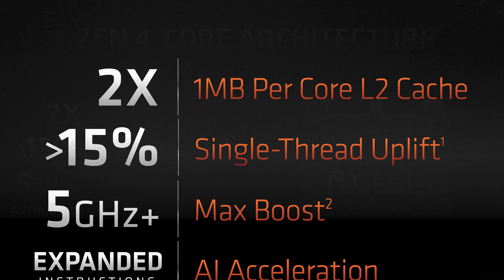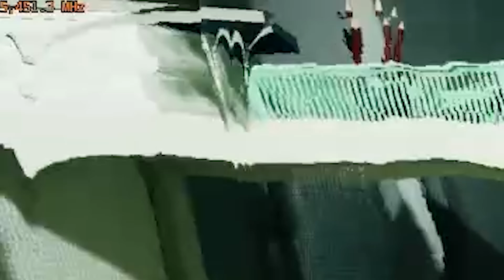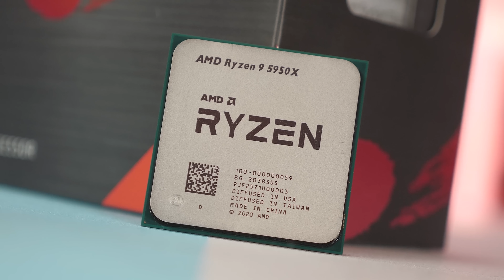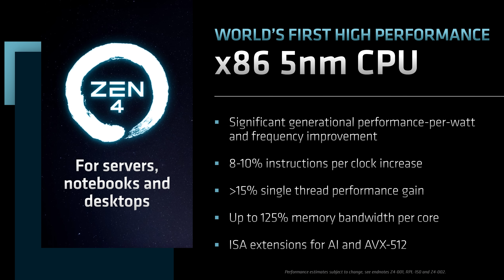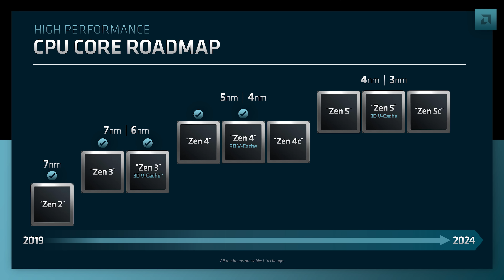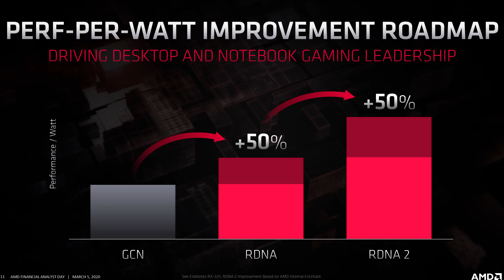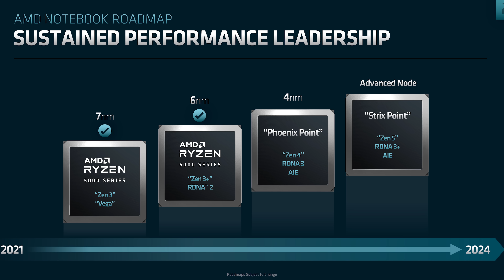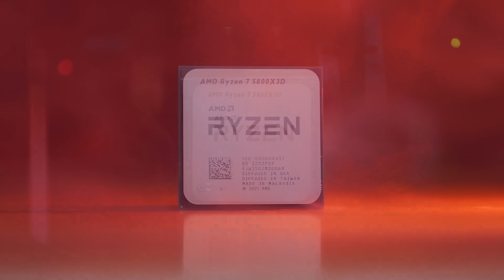Exciting Future: AMD Zen 4 IPC, RDNA 3 Details, Zen 5 and RDNA4 Teaser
Video Index:
00:00 - Welcome back to Hardware Unboxed
00:33 - More Zen 4 Details: IPC Claims
02:58 - More Zen 4 Details: Multi-Core Performance
05:26 - Future AMD CPUs: Zen 4 V-Cache and Zen 5
07:28 - RDNA3 Details
09:40 - Future AMD GPUs: RDNA4
10:21 - Outro